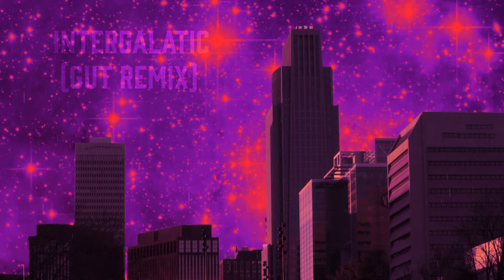Ambient Twilight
Find more Gut Music...